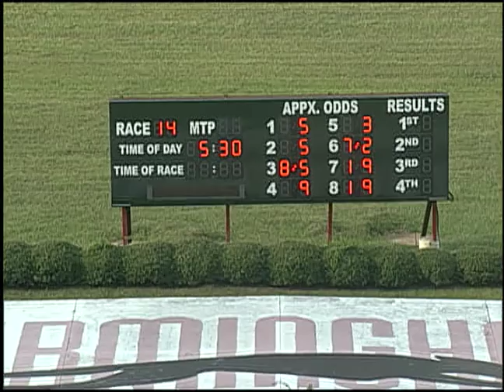09/08/18 Afternoon Race #14